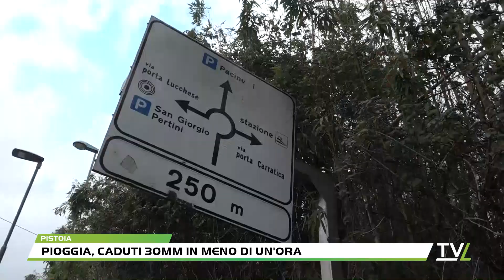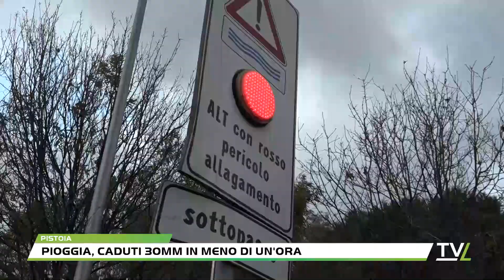Pioggia, caduti 30mm in meno di un'ora